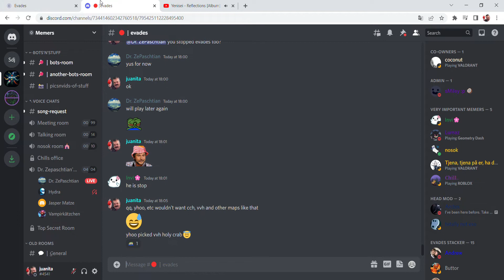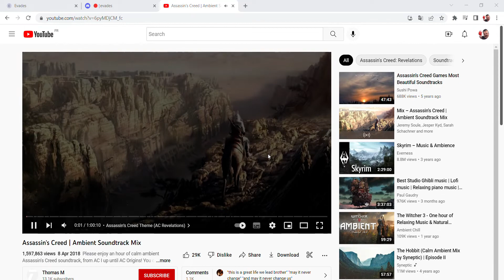Evades.io - Vicious Valley Hard 7-4-22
simply enjoying the game and each other's company
starring invi as rameses, qq as necro, yhoo as ghoul and myself as jolt